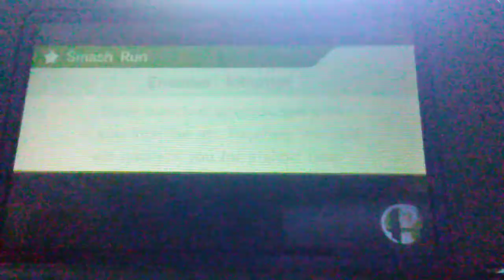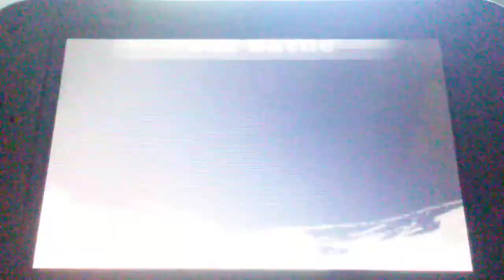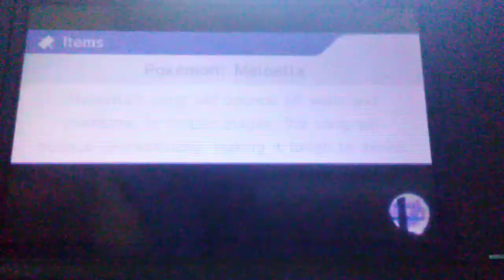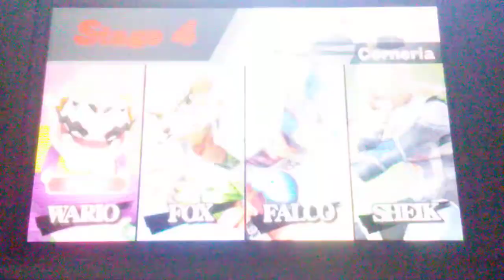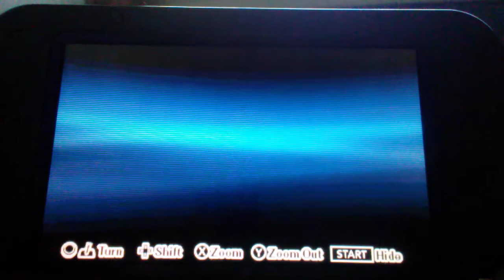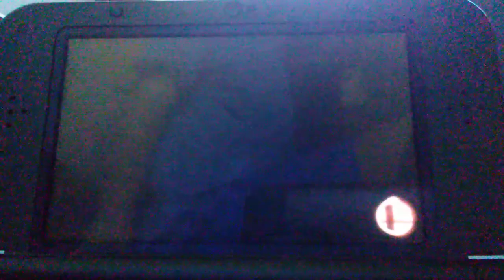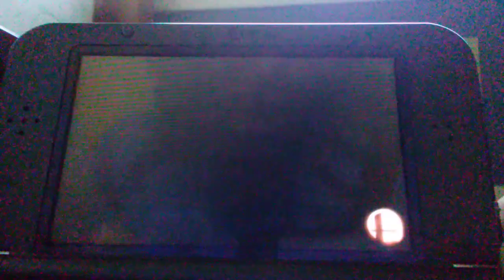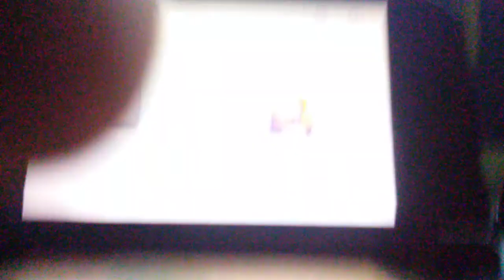Super Smash Bros part 2